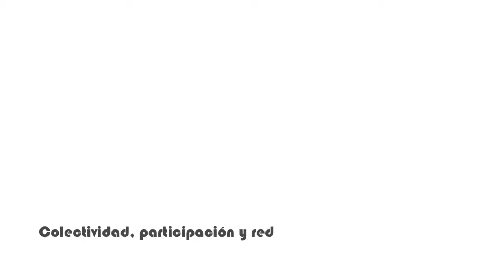URBANBATfest 2: Espacios híbridos para la innovación urbana (2013) | Micro-entrevistas